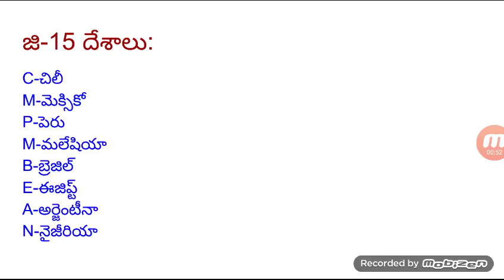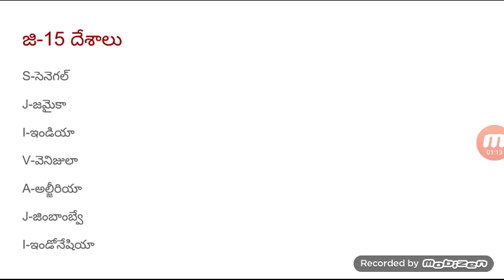how to remeber G-15 Countries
how to remember G-15 countries